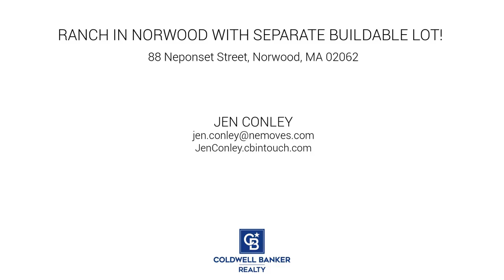88 Neponset Street, Norwood, MA 02062